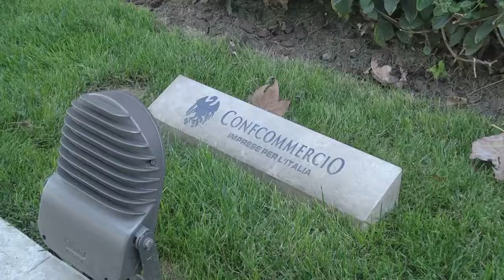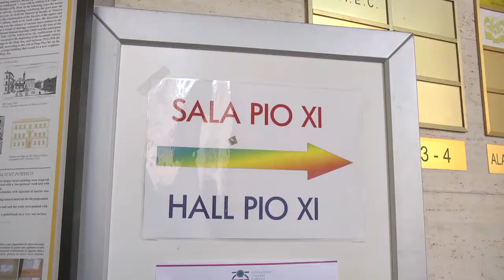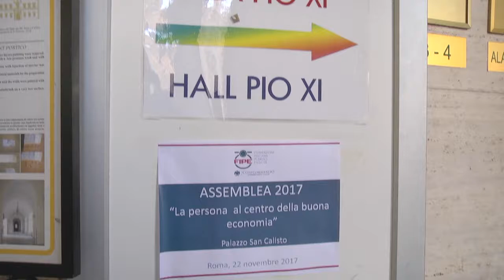Assemblea Annuale Fipe 2017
La persona al centro della buona economia